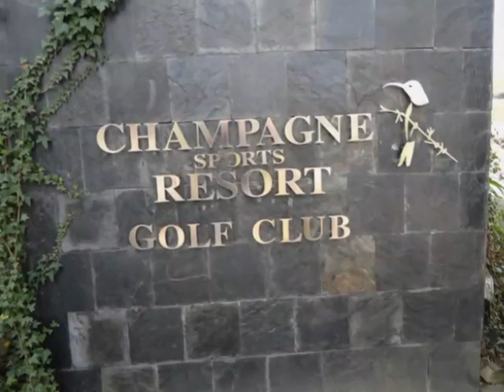Champaign Resort 2017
CUT Golf Tour to Kwazulu Natal 2017